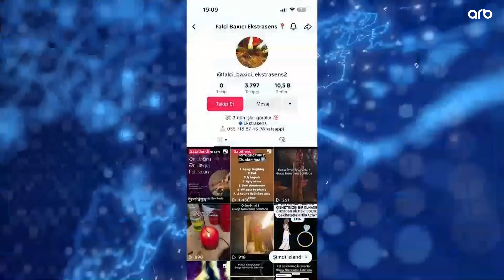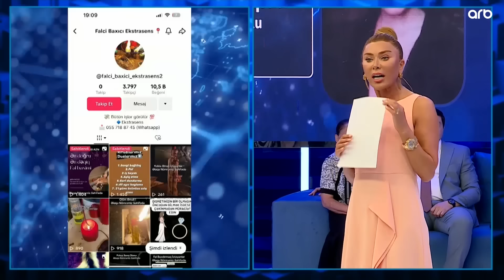Səni axtarıram 12.07.2024 Tam veriliş / Seni axtariram 12.07.2024 Tam verilish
Səni axtarıram 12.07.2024 Tam veriliş / Seni axtariram 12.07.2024 Tam verilish / Səni axtarıram 12 iyul 2024 ARB TV

Səni axtarıram 12 iyul 2024